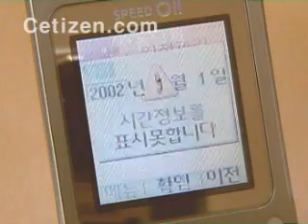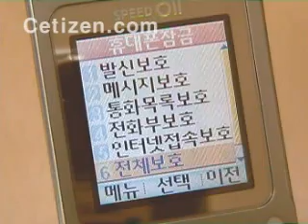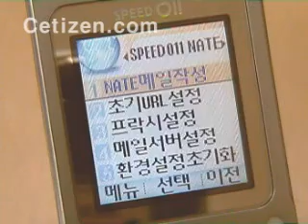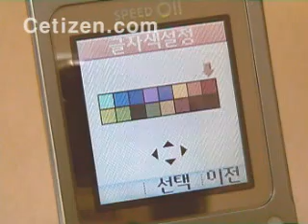LG-SD1200 메뉴기능2